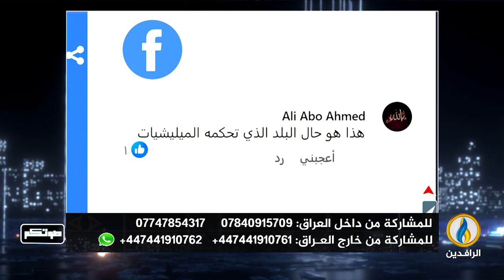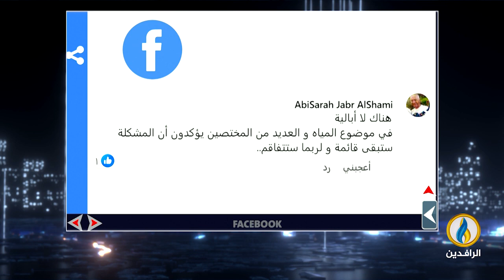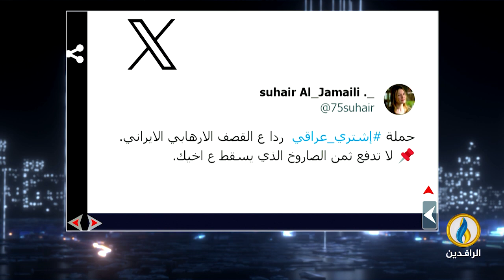صوتكم | 21 - 1 - 2024